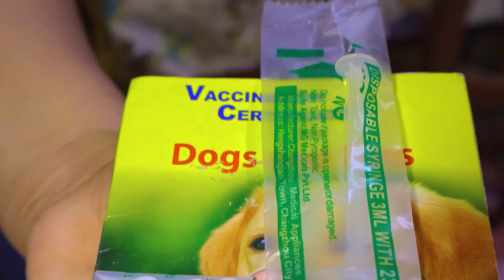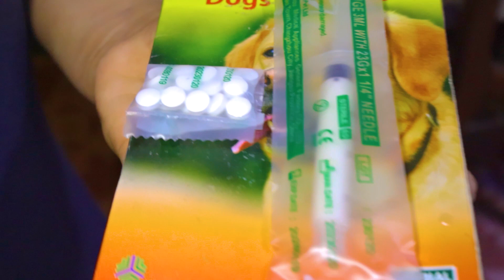ටිකක් අමාරුයි මට | I got sick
කිනිතුල්ලන්ගෙන් බොවෙනව උනක් . එක හැදුනහම ටිකක් අමරු වෙනව යාලුවනෙ..
When you get sick from ticks, it gets a little tough, guys.
ඔයාල හැමෝම පිලිගන්නව මගේ Channel එකට.  ඔයාලා හැමෝටම ස්තූති මගේ වීඩියෝ බලනවට.